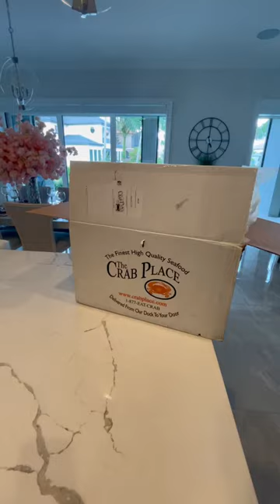Unboxing My HUGE King Crab Order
I placed an online order for deliver to Florida from @TheCrabPlace and here is what I got: 6lbs of King Crab & 2lbs of Key West Pink Shrimp.